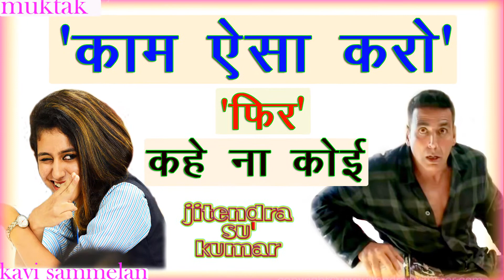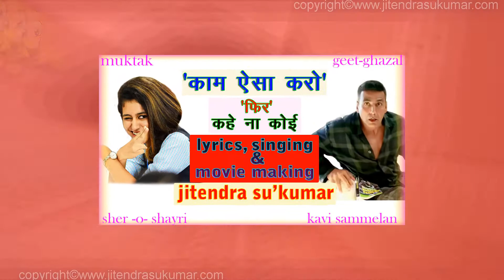काम ऐसा करो फिर कहे न कोई (हास्य व्यंग्य मुक्तक) KAAM AISA KARO PHIR KAHE NA KOI - JITENDRA SU'KUMAR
मुक्तक गीत ग़ज़ल शेरो शायरी कवि सम्मेलन
काम ऐसा करो फिर कहे न कोई - (हास्य व्यंग्य मुक्तक)
KAAM AISA KARO PHIR KAHE NA KOI
SINGER, WRITER, COMPOSER - JITENDRA SU'KUMAR